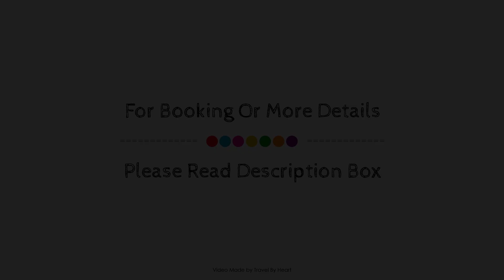VILLA ARHU, Majorca, Spain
Searching For
1. VILLA ARHU - Majorca
2. VILLA ARHU - Majorca Virtual Tour
3. VILLA ARHU - Majorca Rooms
4. VILLA ARHU - Majorca Amenities
5. VILLA ARHU - Majorca Videos
6. VILLA ARHU - Majorca Offers
7. VILLA ARHU - Majorca Deals
Audio Credit:
Track Title: Subway Dreams
Artist: Dan Henig